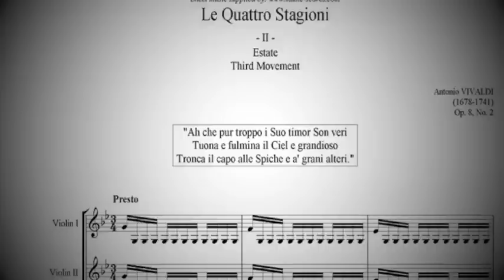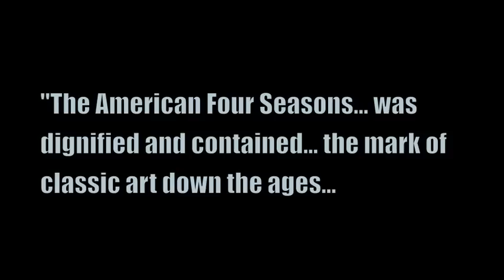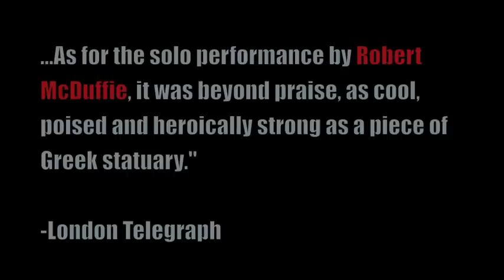Philip Glass & Robert McDuffie - "The American Four Seasons"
Legendary composer Philip Glass re-imagines Vivaldi's Four Seasons for world-renowned violinist Robert McDuffie

"Philip Glass' new violin concerto is the most beautiful music, by far, to come from him in at least a decade." The Buffalo News

"Few premieres receive the kind of instantaneous standing ovation, cheers and prolonged applause that greeted soloist Robert McDuffie following the whirlwind final bars of Philip Glass's American Four Seasons" - The Classical Review

Philip Glass Violin Concerto no. 2: The American Four Seasons